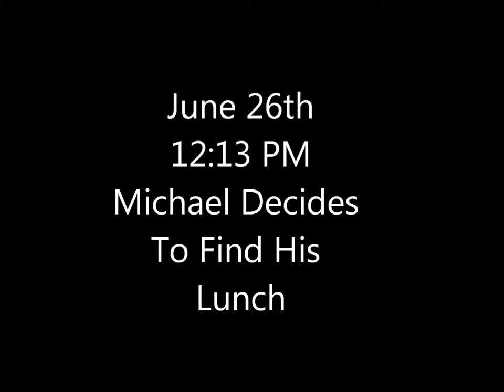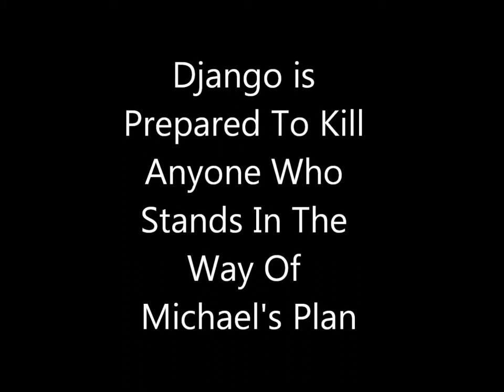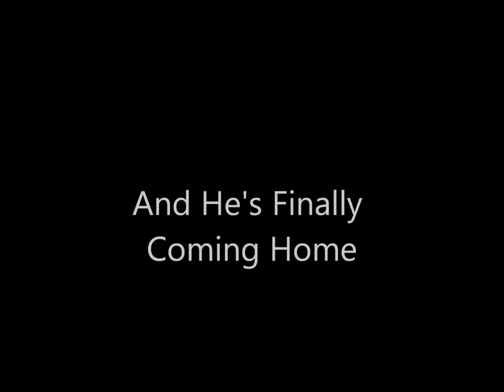Tyler Perry Presents: 22 Days Later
i need 100 black coffins for 2,000 bad men